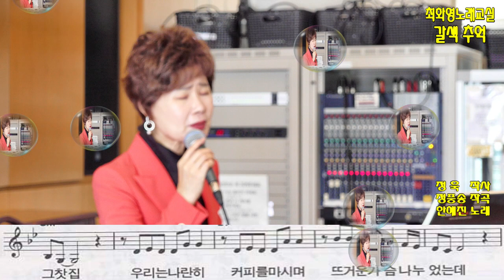갈색 추억 (한혜진), 가사 동영상, 노래배우기, 최화영노래교실, K-Pop(trot),韓國歌謠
갈색 추억

정욱 작사
정풍송 작곡
한혜진 노래

금영 3325
태진 1882

갈색 추억

정욱 작사
정풍송 작곡
한혜진 노래

금영: 3325
태진: 1882

희미한 갈색 등불 아래
싸늘히 식어가는 커피 잔
사람들은 모두가 떠나고
나만 홀로 남은 찻집
아무런 약속도 없는데
그 사람 올 리도 없는데
나도 몰래 또 다시 찾아온
지난날 추억 속의 찻집
우리는 나란히 커피를 마시며
뜨거운 가슴 나누었는데
음악에 취해서 사랑에 취해서
끝없이 행복했는데
어느 날 갑자기 그대는 떠나고
갈색 등 불빛만 남아
외로운 찻잔에 싸늘한 찻잔에
희미한 갈색 추억

희미한 갈색 추억
사람들은 모두 떠나고
나만 홀로 남은 그 찻집
떠나간 그 사람 생각이 나
나 홀로 기다리는데
희미한 갈색 추억
그대는 떠나가고
희미한 갈색 추억
희미한 갈색 추억